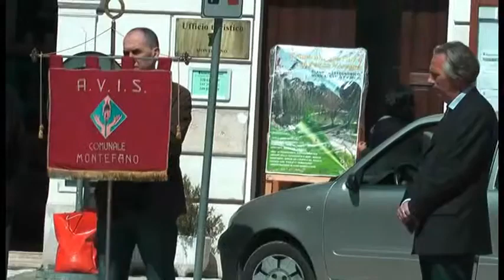Celebrazione del 25 aprile 2014 a Montefano (MC).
Montefano (MC), 25/04/2014.